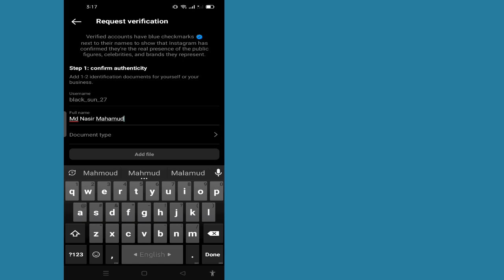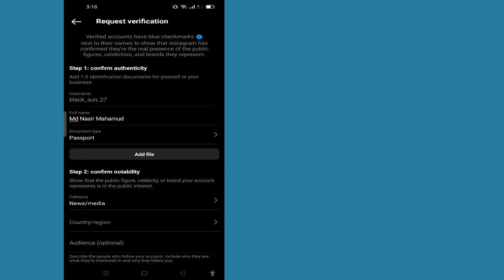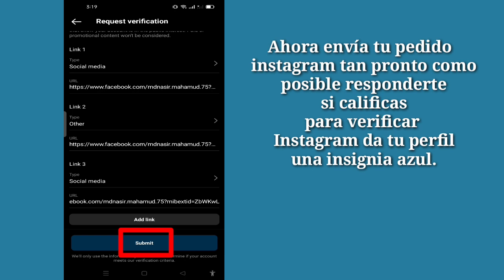Cómo obtener una insignia verificada en Instagram (fácil) || proceso de verificación de instagram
Cómo obtener una insignia verificada en Instagram (fácil y rápido) ||  proceso de verificación de instagram 2023

 Bienvenido a la cesta de soluciones de mi canal.

 En este video obtendrás la verificación de tu cuenta de Instagram

 Descargo de responsabilidad de derechos de autor: según la Sección 107 de la Ley de derechos de autor de 1976, se permite el "uso justo" para fines tales como críticas, comentarios, informes de noticias, enseñanza, becas e investigación.  El uso justo es un uso permitido por el estatuto de derechos de autor que de otro modo podría estar infringiendo.  El uso sin fines de lucro, educativo o personal inclina la balanza a favor de fair us